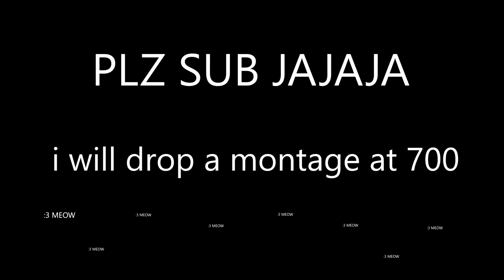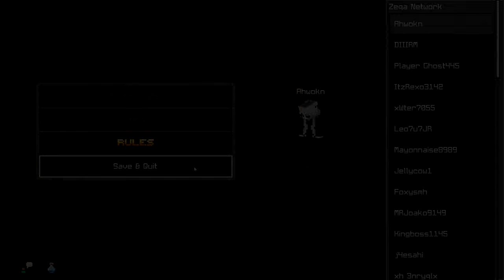#1 Bedfight Player Is Back!? (zeqa.net) w/ CLICK SOUNDS :3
zeqa.net zeqa.net zeqa.net zeqa.net zeqa.net zeqa.net zeqa.net
zeqa.net zeqa.netzeqa.net zeqa.net zeqa.net zeqa.net zeqa.net
zeqa.net zeqa.net zeqa.net zeqa.netzeqa.net zeqa.netzeqa.net
zeqa.netzeqa.netzeqa.net zeqa.netzeqa.netzeqa.netzeqa.netzeqa.net zeqa.net zeqa.net zeqa.net zeqa.netzeqa.net

superlight x apex professional ten keyless